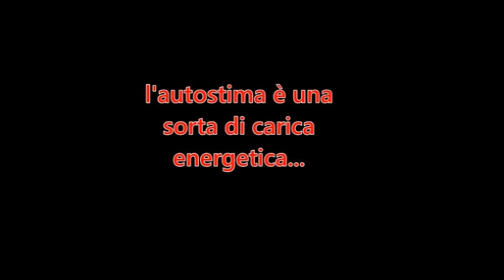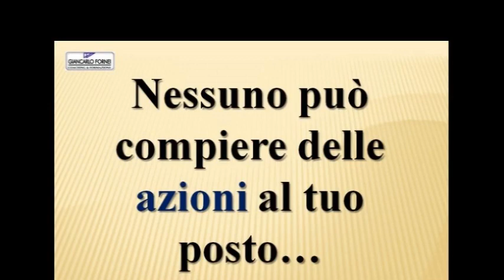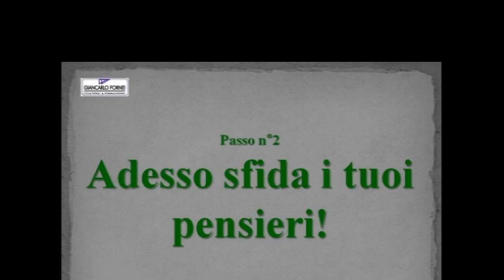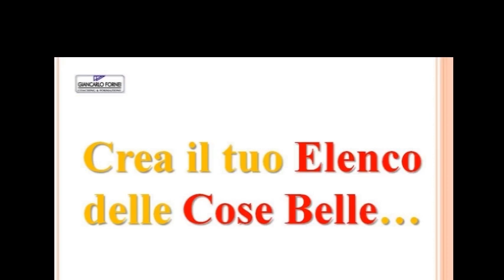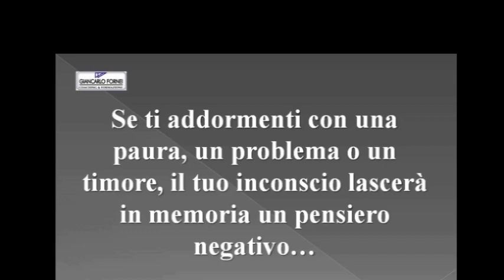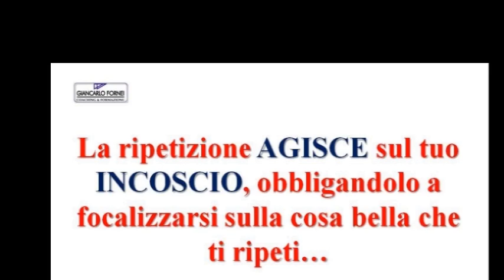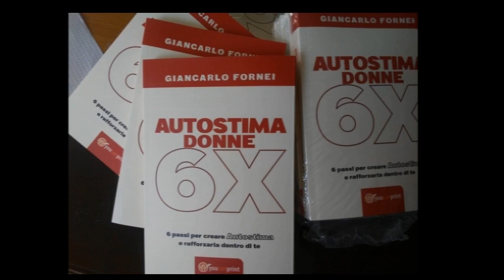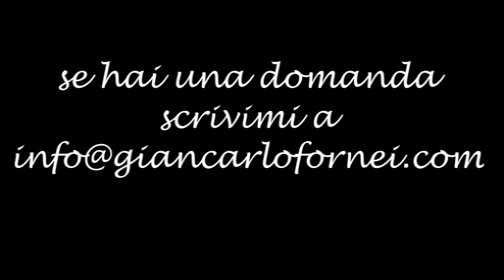Come Alzare l'Autostima!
Hai una bassa autostima? Il mental coach delle donne, Giancarlo Fornei, ti spiega come puoi alzare la tua autostima con l'elenco delle cose belle e ti offre alcuni consigli pratici.

Ecco la scaletta del video:
00:00 Introduzione
00:43 Ma che cosa è l'autostima
01:39 L'autostima è una fonte di carica energetica
01:57 L'autostima è un dono
02:35 Tre etti di autostima per favore
03:00 La mente umana è tarata per pensare in negativo
03:28 Come alzare l'autostima?
04:14 Munisciti di un diario
04:52 Tre passi da compiere: 1) Prendi consapevolezza delle tue paure. 2) Sfida i tuoi pensieri. 3) Alimenta positivamente la tua mente
05:40 Pazienza e costanza: due parole magiche
06:06 Crea l'elenco delle cose belle
07:14 Leggi l'elenco delle cose belle mattina e sera
08:32 L'importanza di nutrire l'inconscio
09:00 Smetti di guardare la televisione
09:42 Ripeti l'elenco delle cose belle per almeno 45 giorni
10:28 Quattro consigli di lettura per alzare l'autostima
12:15 I consigli che offro nel video li ho testati e sperimentati su di me
12:43 Chi è Giancarlo Fornei

Credit delle foto:
* La foto delle due donne stilizzate che trasmettono energia è di John Hain ed è tratta da Pixabay. La trovi al link qui sotto:
* La foto del pacco dono è di Faye Yuyun ed è anch'essa tratta da Pixabay.

Risorse utili:
* Preferisci leggere? A questo link trovi l'articolo scritto sul mio blog principale
* Il mio libro Autostima Donne su Amazon
* L'area sul mio blog personale, che ho dedicato alla crescita personale delle donne (ma utile anche per i maschietti come me)